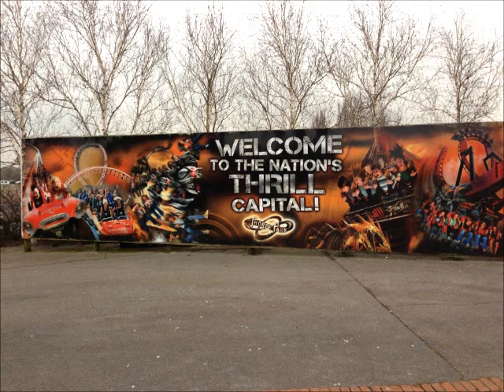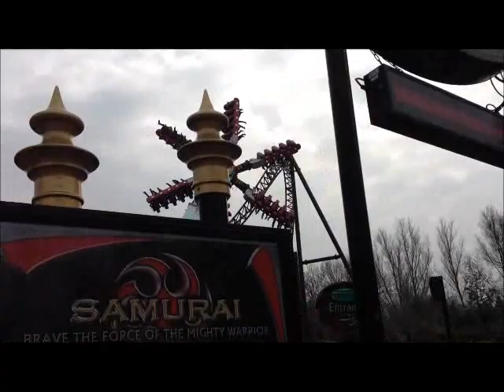Thorpe Park 20/03/2013